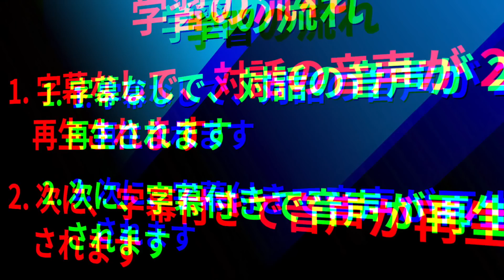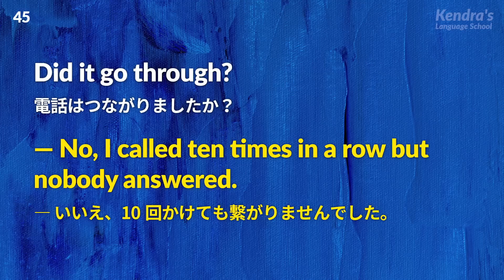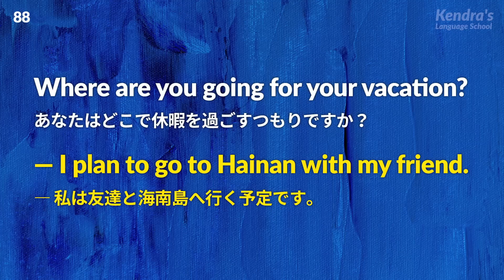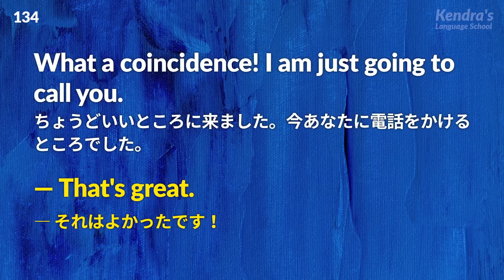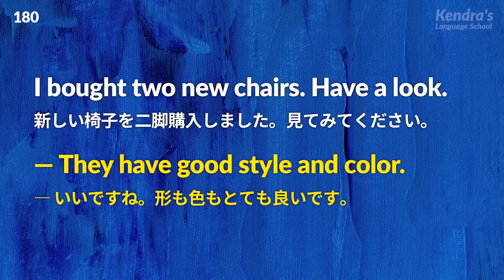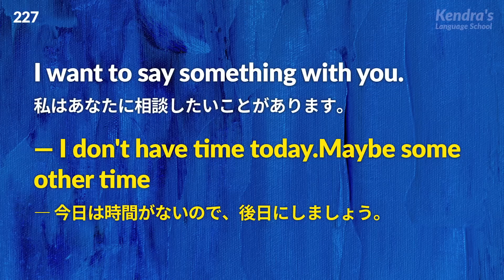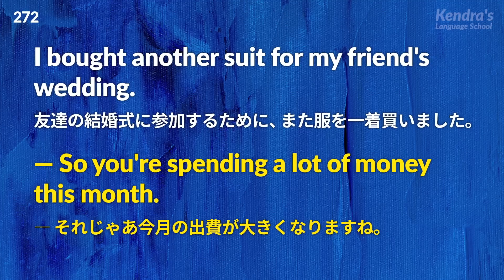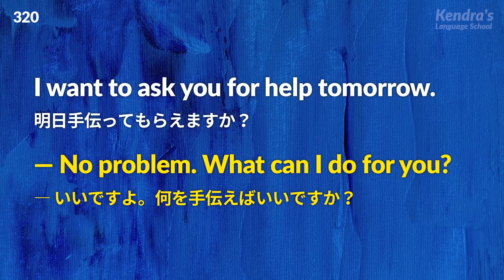英語の基本対話リスニング － TOEIC・英検・入試・ビジネス等の対策に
本動画に使用の単語や文法は、中学卒業〜高校1、2年レベルなので。会話の聞き取り練習としても、TOEIC、英検、IELTS、TOEFL、大学入学共通テスト（センター試験）等の試験対策としても最適です！

音声は合計で3回流れます。最初は字幕なしで音声が2回流れるので、何を話しているか考えてみましょう。次に、字幕付きで音声が1回流れます。画面の字幕を見ながら、答え合わせをしましょう。

検定対策のほか、ビジネス英会話の練習、聞き流し、家や通勤中、車中のBGM、睡眠前の学習用としても最適です。

⭕️「英語の耳を作る！リスニング」シリーズはすべて英語ネイティブの「人間の声」による録音です。YouTube上にある模倣動画の多くは機械音声が使われていますが、機械音声でのリスニング練習は音声変化が不自然なケースが多いためおすすめしません。英語の音の連結（リンキング）や脱落（リダクション）などの音声変化は、自然な人間の声で聞くのが最も効果的です。

📩作ってほしい動画のリクエストは以下のフォームからどうぞ

↓ もっと勉強したい方は、こちらの動画もどうぞ。

「ネイティブ英会話・リスニング＆スピーキング練習 - 3段階スピードで英語に慣れよう」